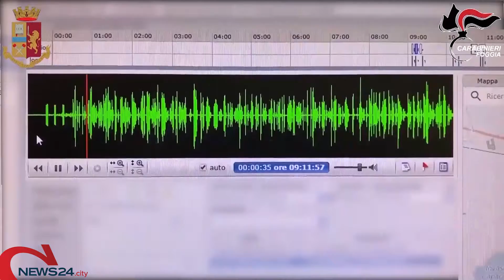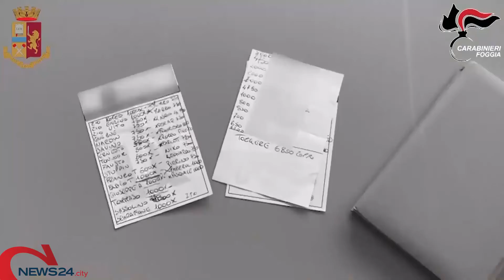FOGGIA | Inchiesta "Decima Bis", rinvio a giudizio per 44 foggiani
L'udienza preliminare si svolgerà il 16 settembre davanti al gup